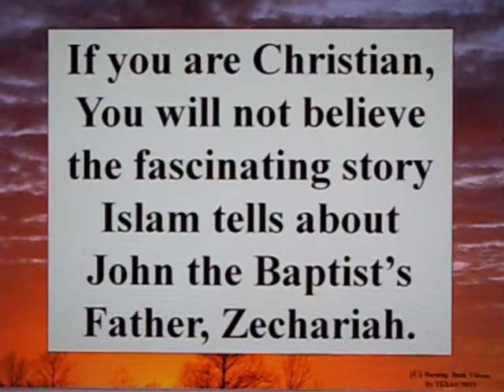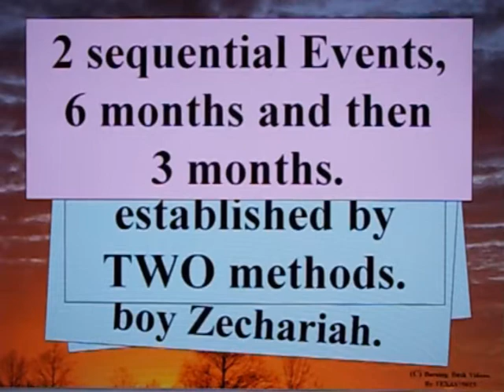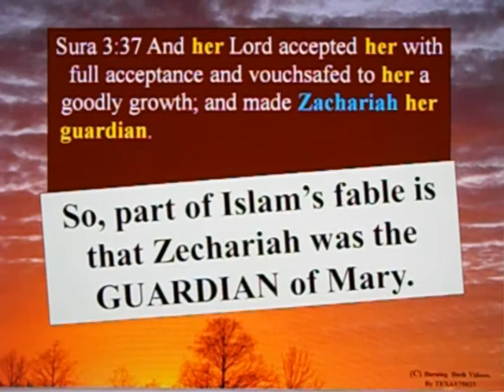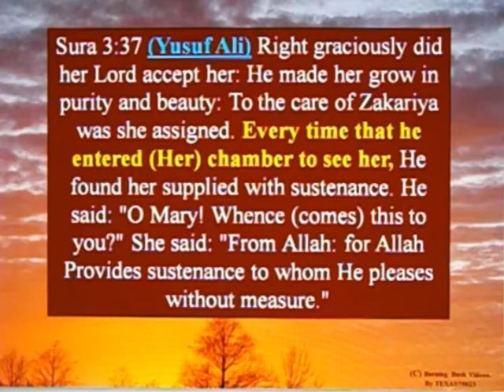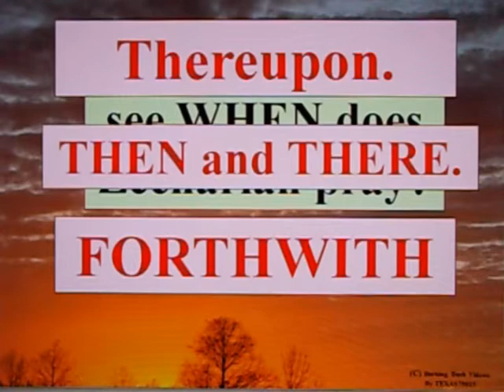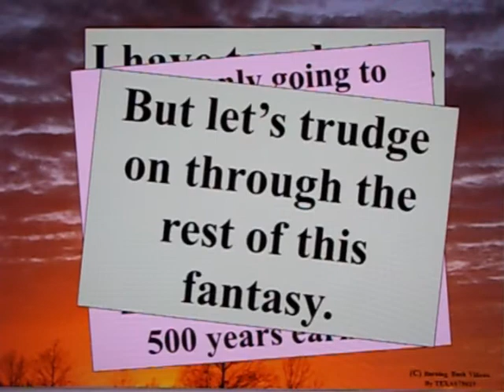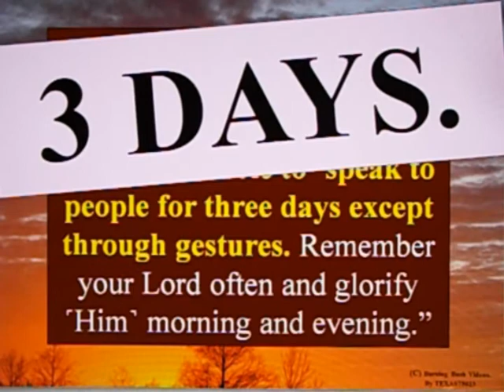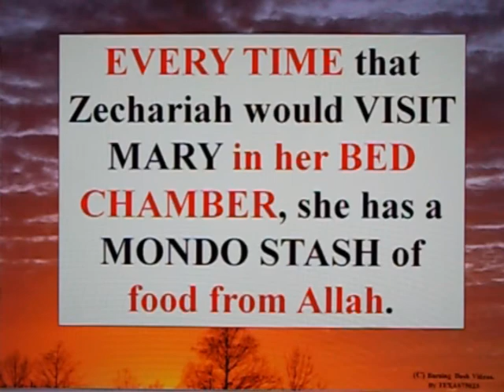The Importance of John the Baptist - Part 4 - Islam's Fantasy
Wow.  The Quran is an imaginative work of FANTASY.

From an Islamic web site: "and he was amazed by the provisions he would find in her room.  It is said that she would have the fruits of winter in the summer and the fruits of summer in the winter.[2]  "

[2] Based on the work of Al Imam ibn Katheer.  The Stories of the Prophets.